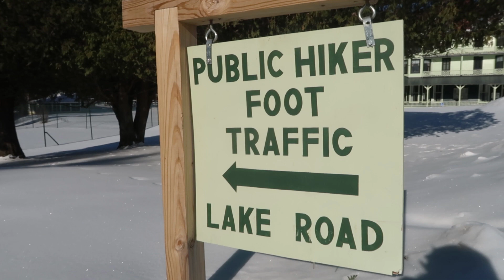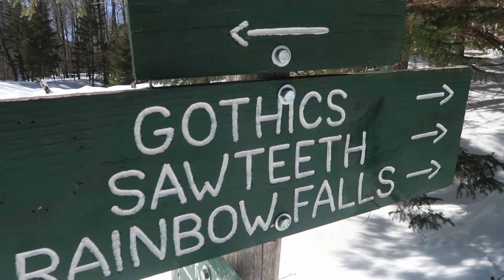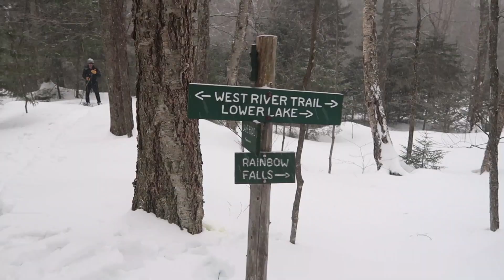Winter Adirondacks - Sawteeth, Pyramid & Gothics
Late winter hiking on Sawteeth, Pyramid and Gothics in the Adirondack Mountains of New York State. Part of a weekend trip where I hiked Giant and Rocky Peak Ridge too.